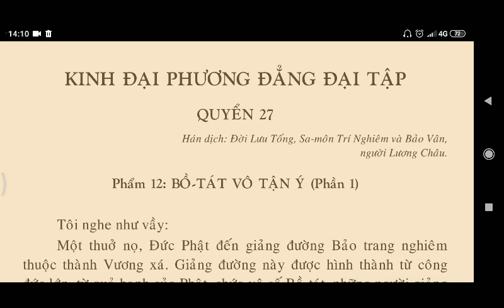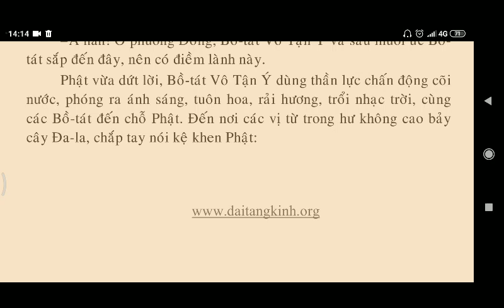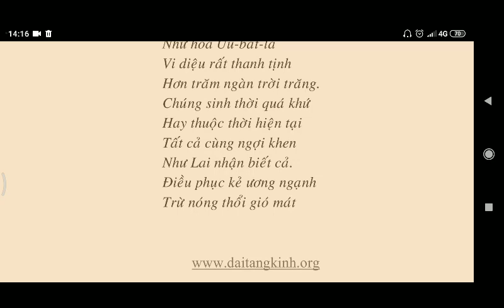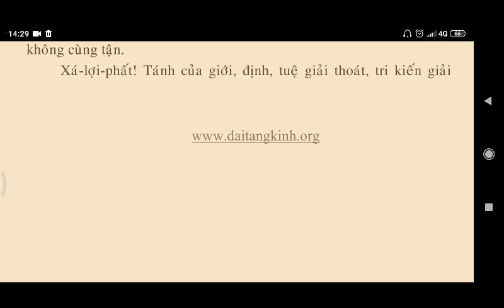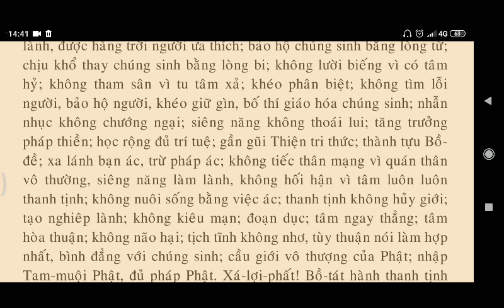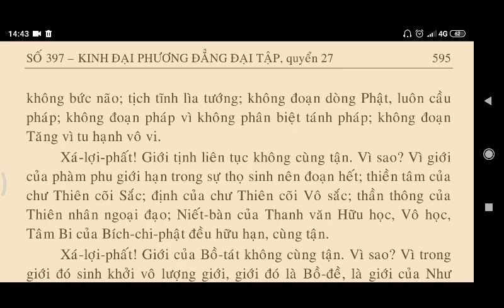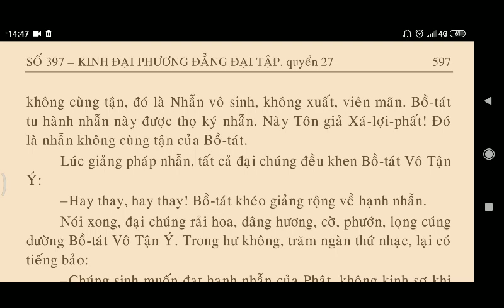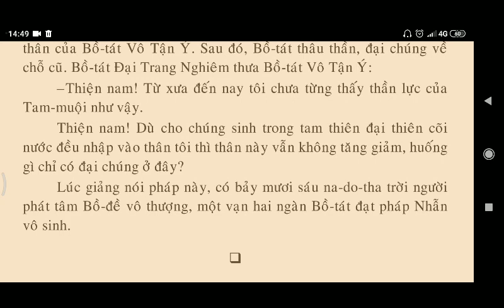Kinh Đại Phương Quảng Đại Tập Quyển 27 Bồ Tát Vô Tận Ý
kinhphatmedia Kinh Đại Phương Quảng Đại Tập Quyển